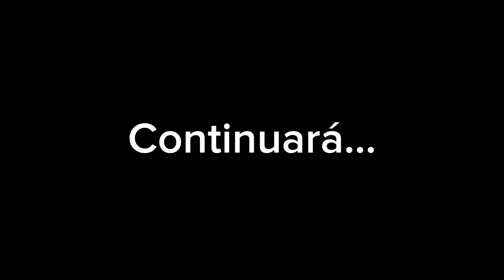Piglin War - Animation vs. Minecraft Ep. 20 (Loquendo)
I will try to make the full AvM season 3 with Loquendo, but I´dont know if I will make it...

0:00 Cooking
2:07 Meeting The Piglins
5:01 Meanwhile In The Computer...
5:39 Bridge Battle
7:12 Preparing The Rescue
9:06 Final Assault
10:43 Looking Around